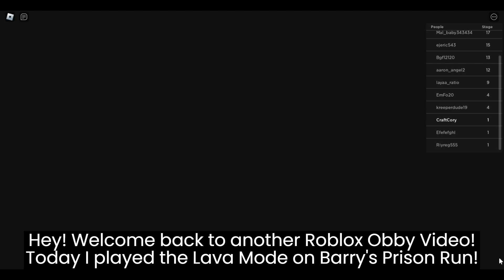Roblox - Barry's Prison Run! (Lava Mode)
Hey! Welcome back to another Roblox Video. Today I jumped back onto Barry's Prison Run but on a new mode, Lava Mode! This mode was very fun to play through and I hope you guys enjoyed as well!

Made by @PlatinumFalls

Wanna play this yourslf? Join the fun obsticles and adventure!